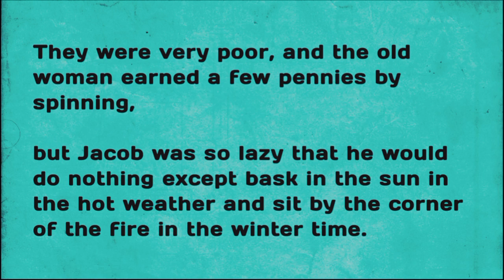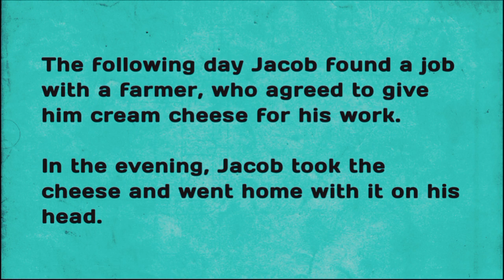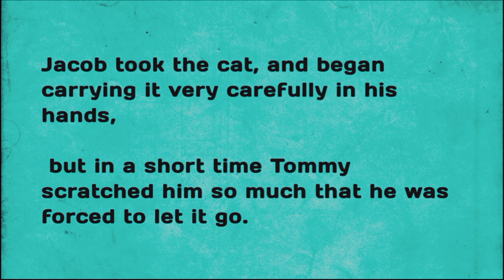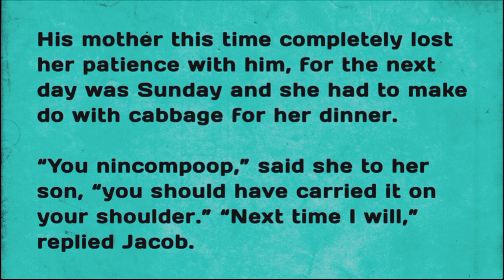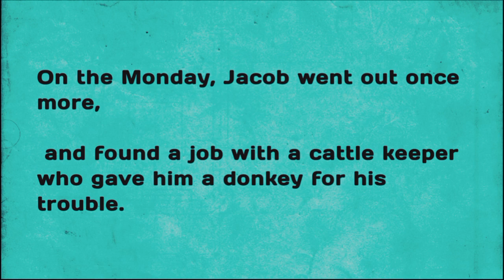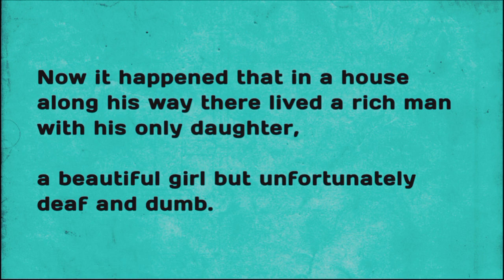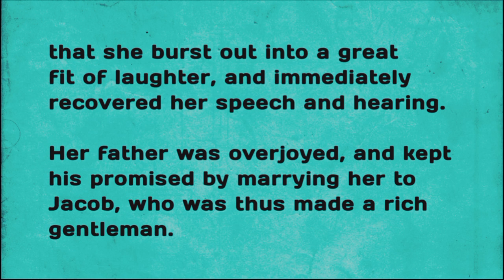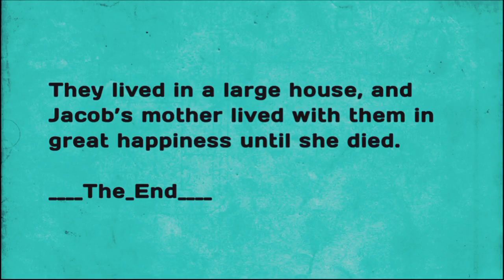Learn English Through Stories👍| Lazyman Jacob 🤭 | English Story With Subtitles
Reading and listening English stories is one of the most effective ways to improve your English skills. People who read and listen English stories will improve in every area of English learning at a faster rate than
students who don't. "Learn English Through Story With Muhammad Ibrahim" made a lot of English Stories with subtitles, so that you can use these videos to improve your English skills.